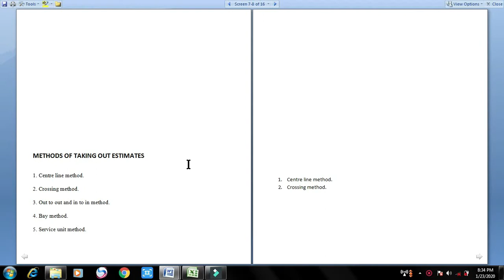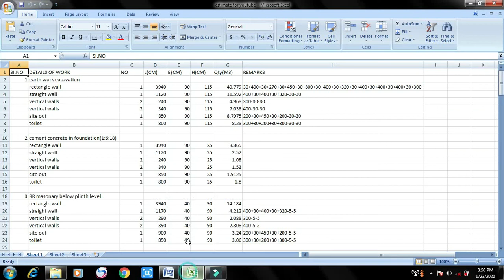Estimation and costing part 3 in tamil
In this video we are going to study about how to estimate the building and how the abstract is ready for the estimation.